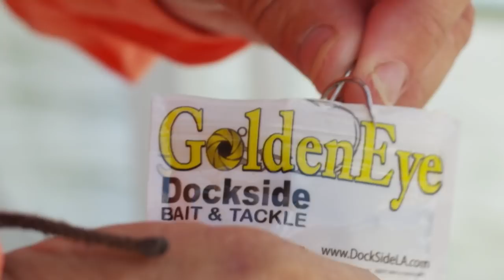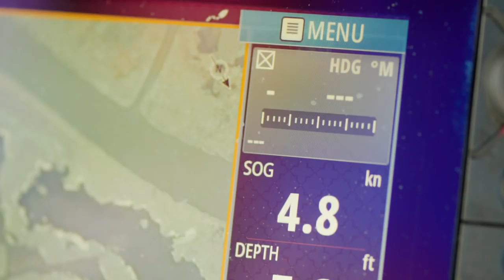SEC Traditions | Redfish in Louisiana with Marty Smith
Join Marty Smith as he heads out to the redfish capital of the World, Port Eads, Louisiana.

While there, he learns why fishing for this specific species and others is important to the culture and heritage across the South. Smith and local guide Jimmy Gringo discuss one of the many challenges this area faces, as well as what the outdoors means to the southern lifestyle, while landing what they came for, redfish.